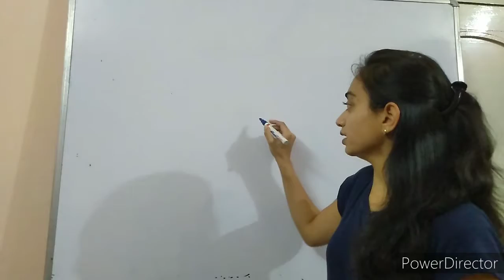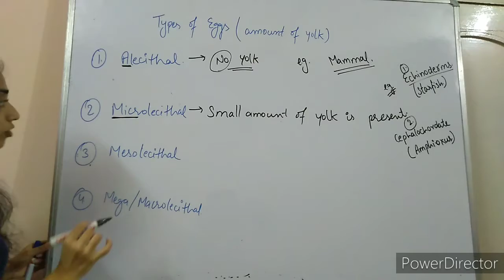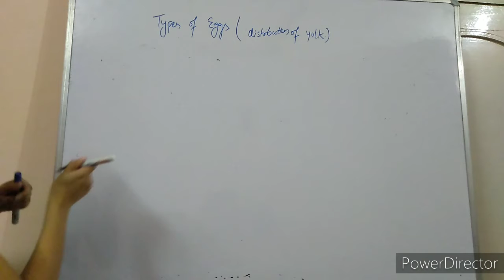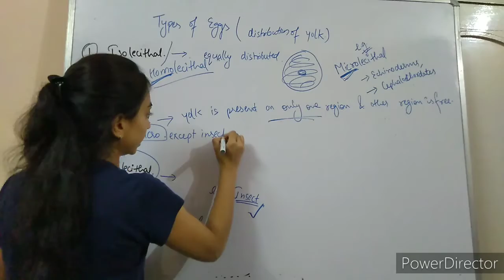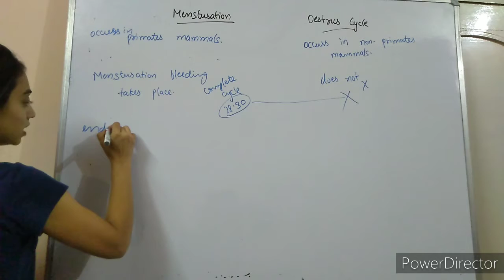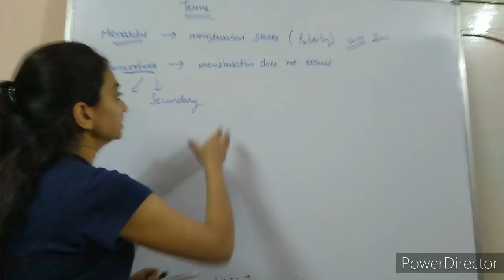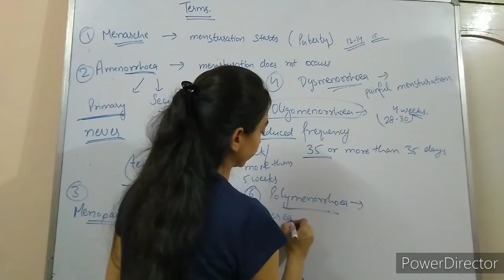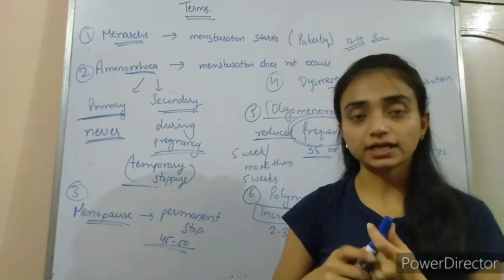Human Reproduction (lecture 6)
Biology Class

TOPIC:- Types of Eggs,
                ( Basis on amount of yolk) &
            ( Basis on distribution of yolk)

             Some important terms :
              ~ Menarche
              ~ Amenorrhea
              ~ Oligomenorrhea
              ~ Polymenorrhoea
              ~ Dysmenorrhea
              ~ Menopause

PREVIOUS TOPIC :- Oogenesis,
                                   ( Formation of ova )
                          Follicles development.

NEXT TOPIC:- Hormonal control of    Oogenesis ,
             Difference between menstrual and oestrus cycle,
            Menstruation cycle
            ( All phases)

FULL NCERT COVERAGE.